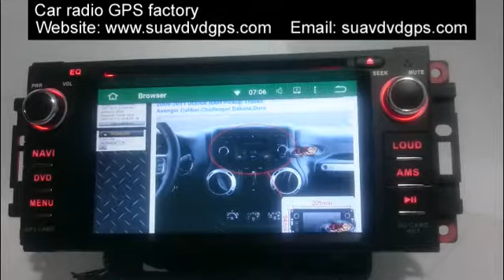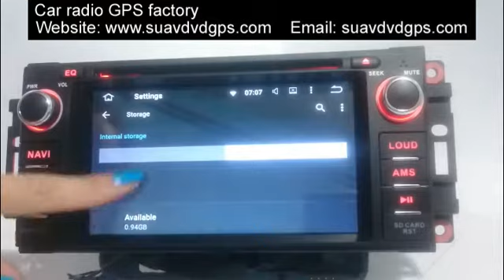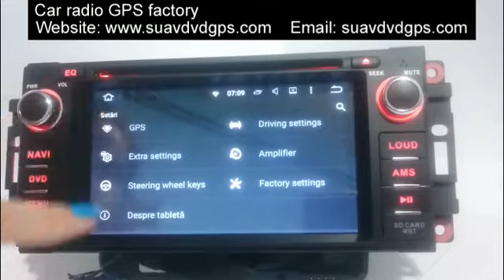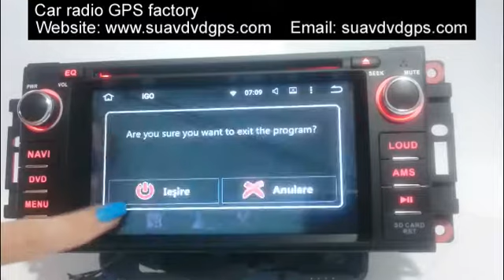Jeep Wrangler android GPS suavdvdgps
Jeep Wrangler upgrade Android Car GPS Radio WIFI 3G DVD Player APP